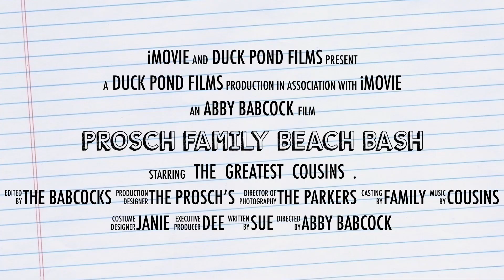Prosch Family Beach Bash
2024 Murrels Inlet